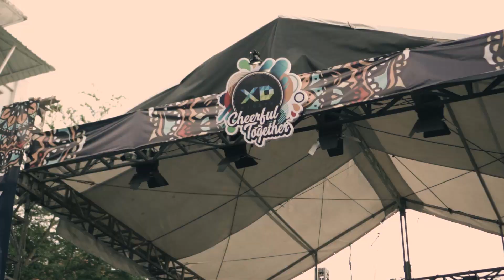EVENT KAMPUS | XD FIESTA| PRIMAKARA UNIVERSITY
Hello XD People,

Primakara University setiap tahunnya rutin menggelar event - event kampus sebagai ajang kreativitas bagi mahasiswanya. Salah satu event rutin tahunan yang dimiliki oleh Primakara University adalah event XD Fiesta.

XD Fiesta merupakan kegiatan besar Dies Natalis yang diselenggarakan oleh Kampus Primakara University di bidang minat dan bakat yang melibatkan seluruh siswa/mahasiswa, SMA/SMK Se-Bali dan umum. Setiap tahunnya XD Fiesta dimeriahkan oleh konser musik dari guest star terbaik dari daerah Bali maupun luar daerah Bali.

Don’t forget to check and follow us at
Primakara Official Instagram :